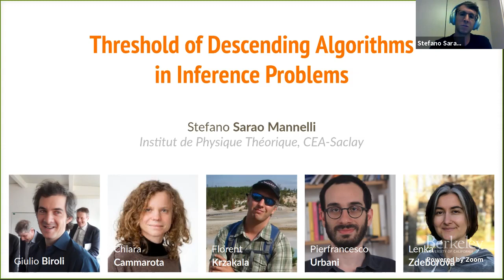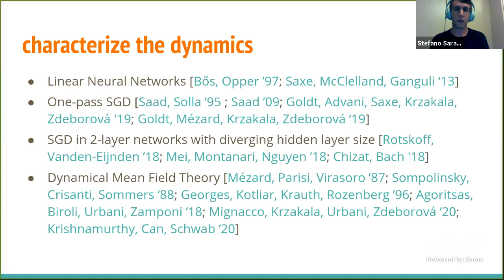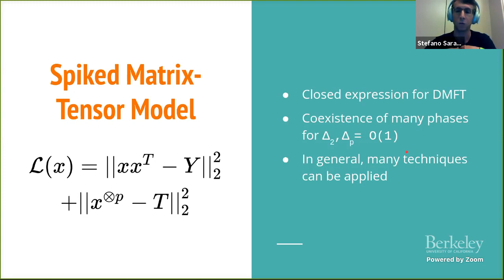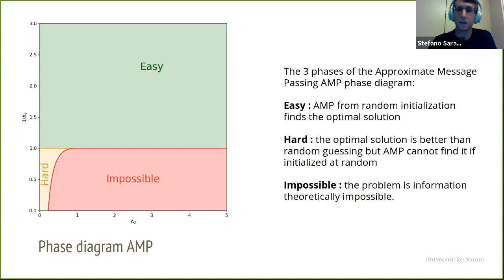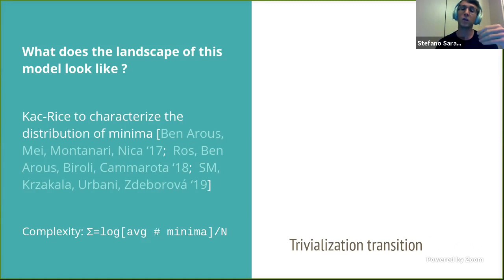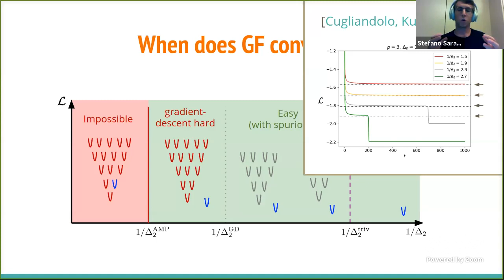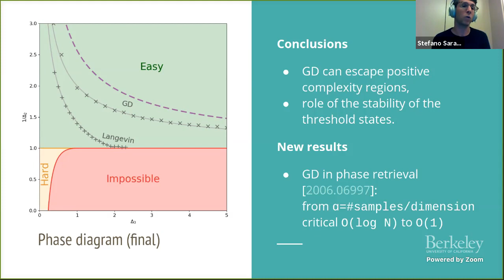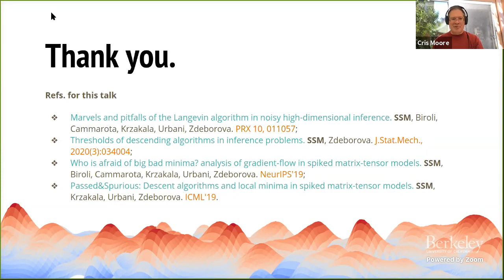Thresholds of Descending Algorithms in Inference Problems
Stefano Sarao Mannelli, IPhT CEA-Saclay
Computational Phase Transitions